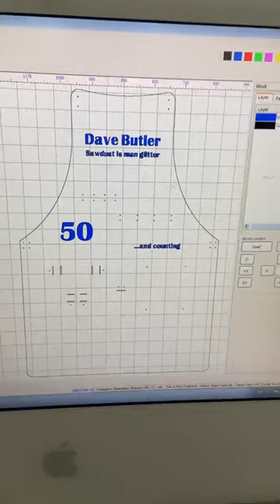Leather Apron | Leather Cooking Apron | Men's Cooking Apron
Leather Cooking Apron | Men's Cooking Apron with Leather Straps

BBQ Chefs or Grill enthusiast LEATHER APRON "Toro" made of natural, heat-resistant and water-repellent brown leather. We use 100% full grain Italian cowhide. What we've done for create most comfortable and lifetime leather apron?

1. LIGHT weight
With a weight of only 700g, the leather apron is unexpectedly light. Forget the stiff, heavy leather hides that people often imagine when they think of unprocessed cowhide. With our handmade products, you not only acquire an apron for work, but an attitude to life that will stay with you for many years.

2. RESISTANT to stains and water
Sauce stains can simply be wiped off after being used, while fat and oil penetrate the leather without leaving any stains. The natural surface treatment not only makes the apron easy to care for and durable, but also brings out the unique characteristics of the leather skin. Our grill apron is water-repellent. It does not get wet, even if you completely immerse it (briefly) in water. The water just rolls off and the light weight of the apron remains.

3. Don't be afraid of FIRE
We have tested it for you: We can hold it over an open fire for about 15 seconds without the apron catching fire. So you can focus 100% on grilling.

4. HANDCRAFT and design
ROHLEDER design is geared towards high durability. For us, the term “design” doesn't just mean an attractive appearance. The quality of the material and the perfect workmanship also contribute to the look of the apron. We harmonize functionality and shape for our goods. Our team of artisans take care about each detail for each Apron.

5. Eco-friendly
Leather is a renewable raw material, through the use of which we want to underline the naturalness of our aprons. The leather hides are a waste product of food production, which - if unused - are lost. Our leather is 100% free chrome 6. Most of the packaging is made from recycled cardboard.

6. IT IS PERFECT GIFT
We have well designed the size of the apron. Therefore, you can present it to your friends with complete confidence - this is their size! Each apron is delivered in high-quality packaging, the elegance of which makes the apron ideal as a gift.

So now you know that our apron is really special. How can you get it? Place order with a standard delivery and you will receive it within two weeks. If you order express delivery via UPS, you will receive your apron within 4 days.